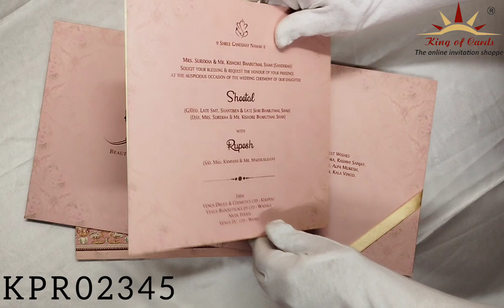Pink Royal Premium Floral Design With Couple Initials-KPR02345